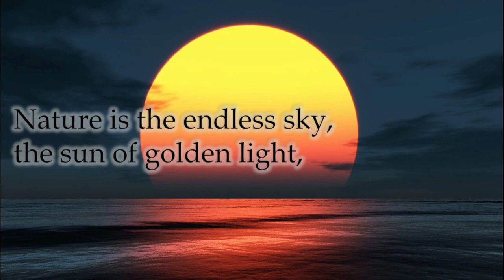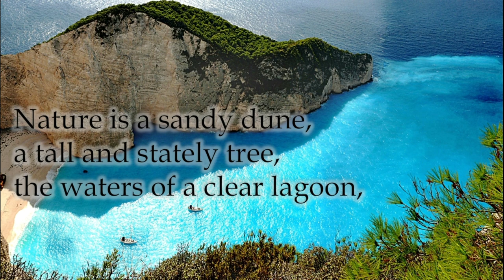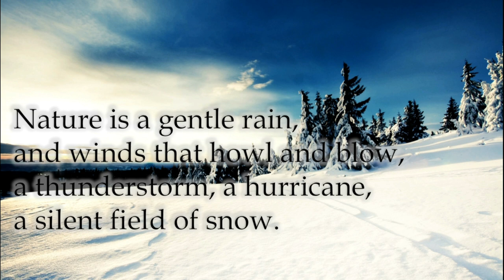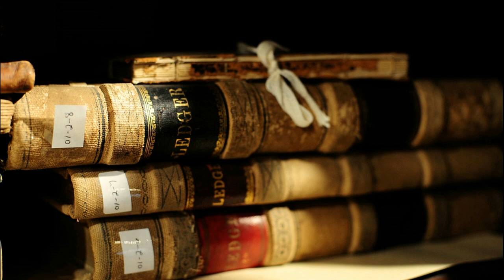Final Poem of the Week: "Nature Is" by Jack Prelutsky